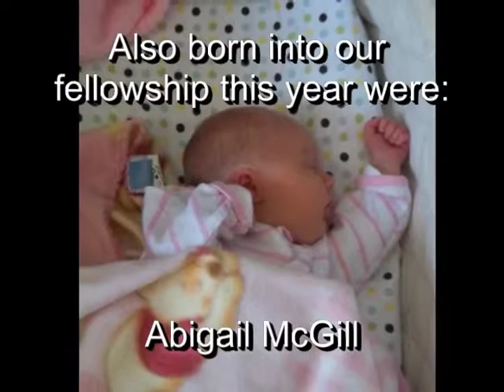Year End 2012